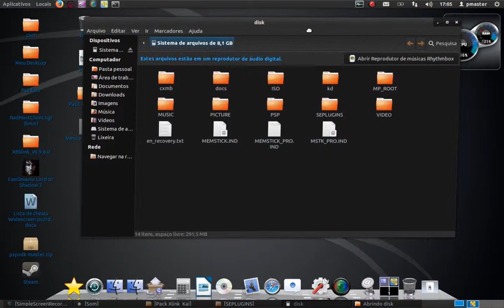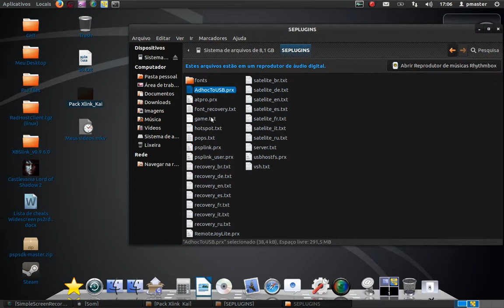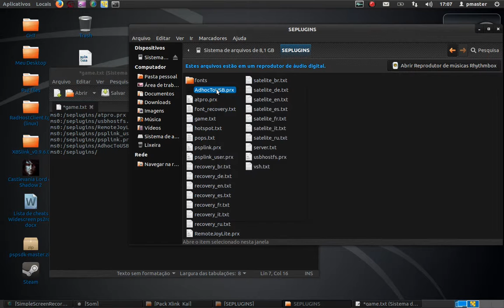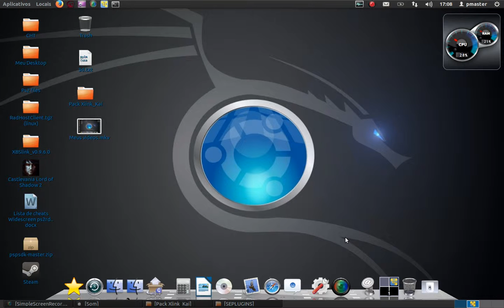Tutorial conectando PSP no Xlink Kai pelo Windows e Linux parte 1.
Nesse video ensino a conectar o psp no xlink kai um dos metodos através do Adhoctousb e o outro utilizando uma placa de rede sem fio no computador, ambos os 2 processos não precisam de Wifi.

Senha: PmasterBR Blog